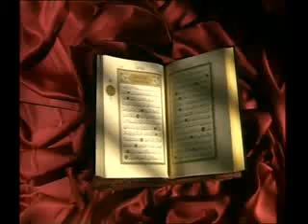les miracles du coran 1 la formation de lunivers fransizca